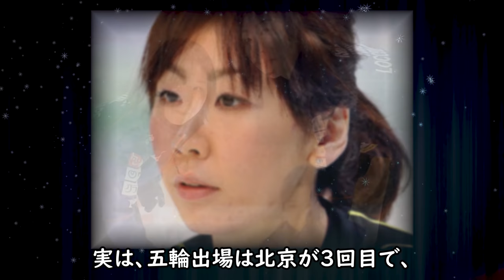涙する藤澤五月を『ちょっと待って！そうじゃなくて...』と抱き寄せたレジェンドに賞賛の嵐！ロコ・ソラーレの『負けて銀』の傷心を優しく癒やしたある言葉に涙が止まらない...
北京五輪カーリング女子の表彰後の日本代表スキップの
藤澤五月選手や他のメンバーを救ったある一言。その言葉を
発したのがフィフスの石崎琴美選手でした。花形のスキップ
と縁の下の力持ちのリザーブの石崎選手の2人。気になって
調べてみることに...

涙する藤澤五月を『ちょっと待って！そうじゃなくて...』と抱き寄せたレジェンドに賞賛の嵐！
ロコ・ソラーレの『負けて銀』の傷心を優しく癒やしたある言葉に涙が止まらない...

【北京五輪】吉田友梨花選手の実家の稼業と姉に驚きを隠せない！

【北京五輪】ロコ・ソラーレ吉田知那美の4年前の誓いが再び現実に！

【北京五輪】ロコ・ソラーレを追い詰めた原因に一同驚愕！
背水の陣のロコを助けたあの言葉に涙が零れ落ちる...

平野歩夢『アユム...お前に』神が最後に放った言葉に一同驚愕！
ガチで特別な2人にしか分からない奇跡のストーリーに涙が溢れ出る...